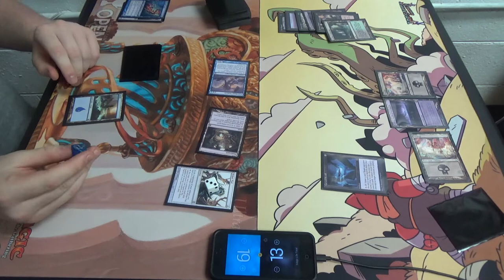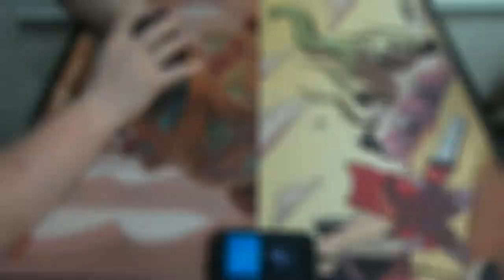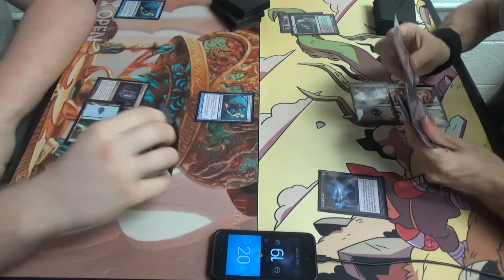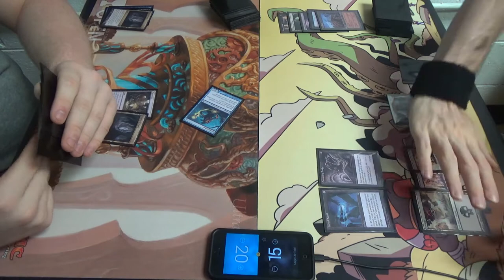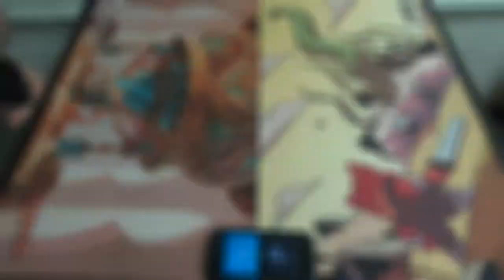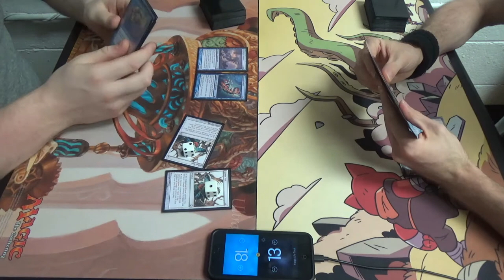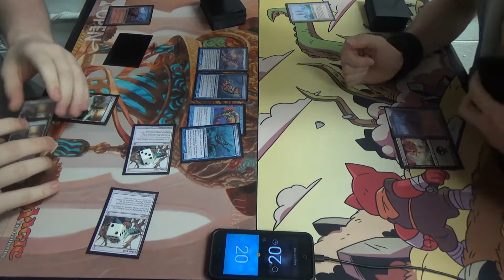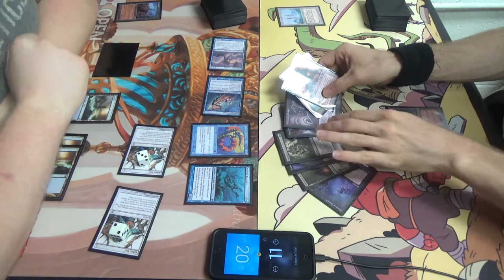Legacy Magic — Merfolk vs. Pox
Fish are friends, right?

There's nothing like getting beaten by a pilot of a deck that you let them borrow. Even so, I'm a better player now for the experience.

I do wish that I weren't sick that day, though.

Here's that list that so many of you have been requesting:
Artifacts (4)
1 Crucible of Worlds
3 Cursed Scroll
Creature (1)
1 Nether Spirit
Enchantments (2)
1 Nether Void
1 The Abyss
Instants (5)
4 Dark Ritual
1 Fatal Push
Planeswalkers (4)
4 Liliana of the Veil
Sorceries (19)
4 Hymn to Tourach
3 Innocent Blood
4 Sinkhole
4 Smallpox
4 Thoughtseize
Lands (25)
4 Mishra’s Factory
12 Swamp
1 The Tabernacle at Pendrell Vale
4 Urborg, Tomb of Yawgmoth
4 Wasteland
Sideboard (15)
2 Chains of Mephistopheles
2 Engineered Plague
2 Ensnaring Bridge
1 Nether Void
1 Night of Souls’ Betrayal
2 Nihil Spellbomb
2 Pithing Needle
3 Surgical Extraction

Thanks to our patrons:
Benedetto Diab